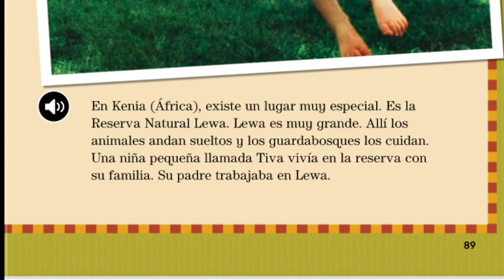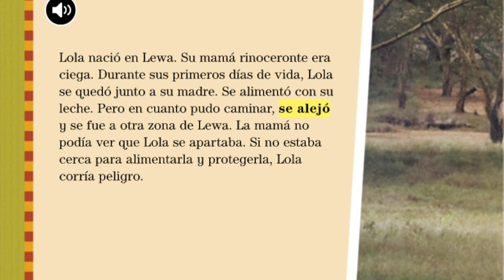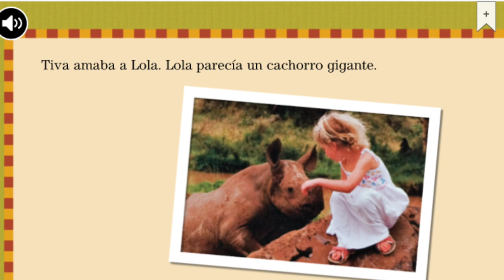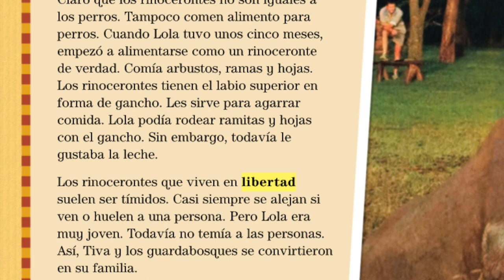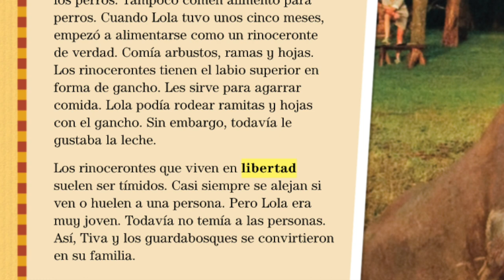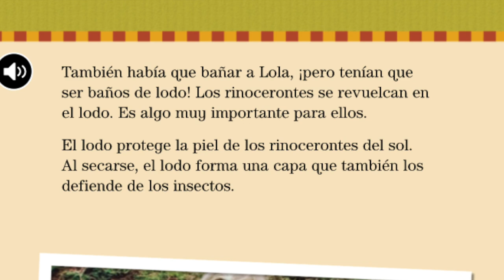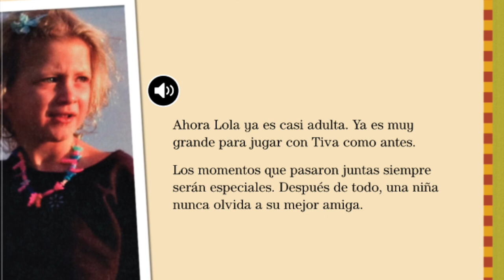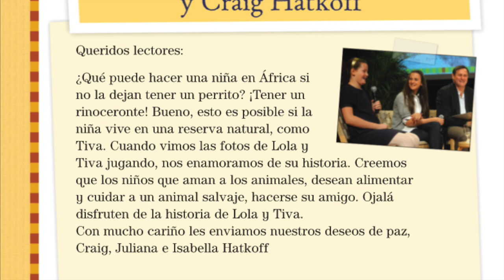Lola Y Tiva Video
Lola y Tiva son amigas.